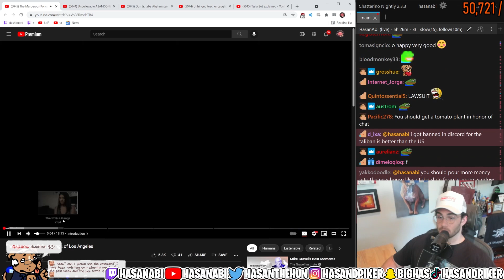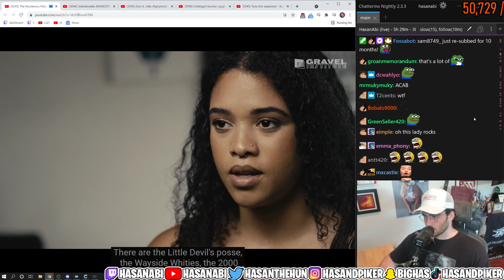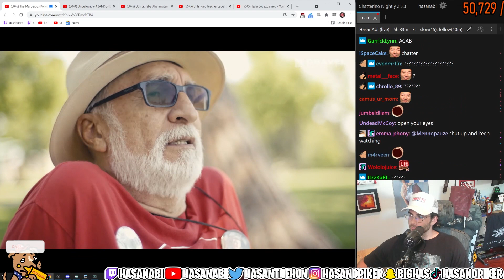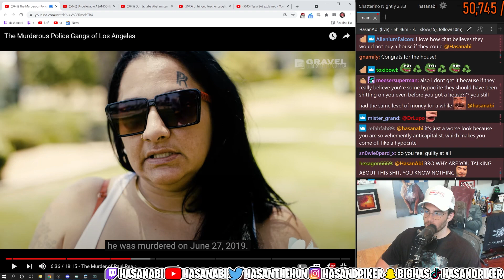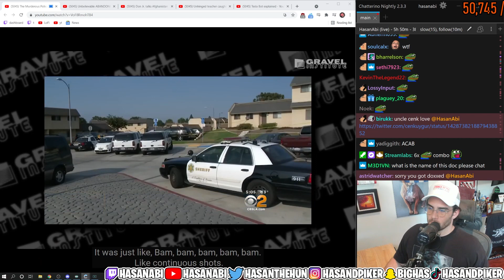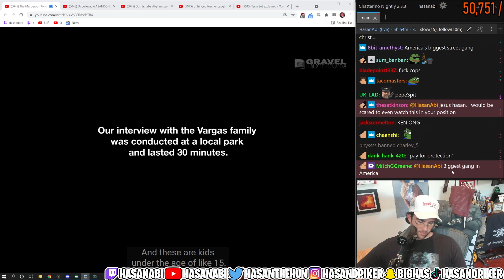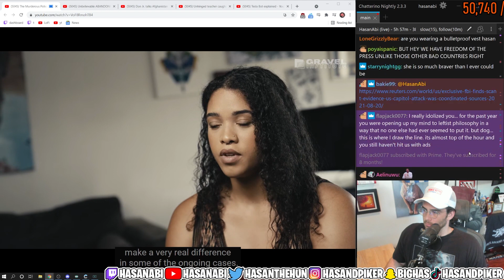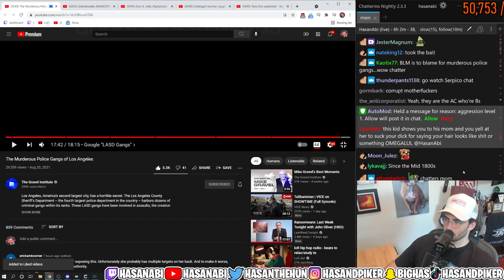HasanAbi reacts to The Murderous Police Gangs of Los Angeles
HasanAbi reacts to The Murderous Police Gangs of Los Angeles by @TheGravelInstitute. Hasan Piker makes an appearance in the video!

People's City Council - Los Angeles tweeting about HasanAbi reacting to it

Chapters:
0:00 Start
8:55 Stunlock
10:41 React continues